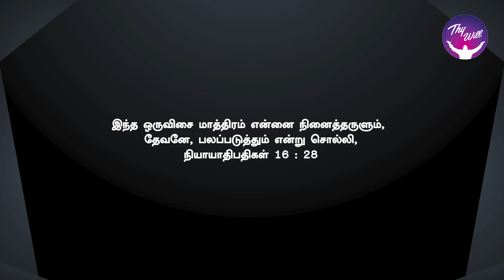Valour that fell into lust | இச்சையில் விழுந்த வீரம் | God Morning | RBU Shyam Kumar